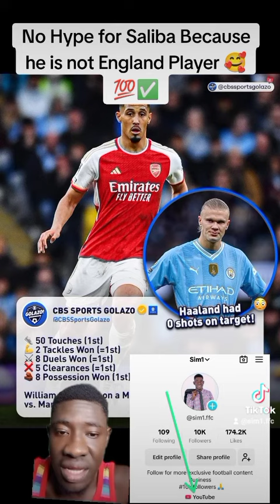No Hype for Saliba Because he is not England Player 🥰💯✅ please subscribe to my channel🙏🙏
No Hype for Saliba Because he is not England Player 🥰💯✅